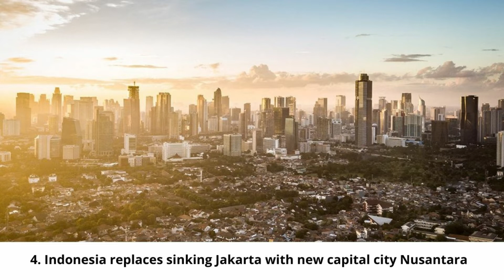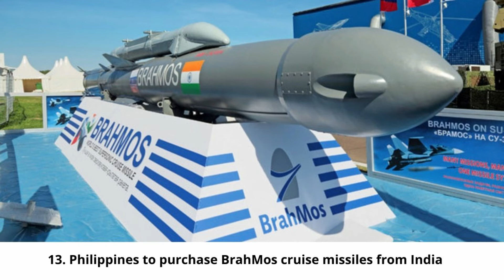Weekly Current Affairs | മലയാളം | 23 Jan 2022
Our online platform for bank coaching is available to you now. We assure a successful banking career for all enthusiastic and hardworking aspirants who join hands with us. Efficient and smart faculties are our assets. Classes are provided for English, Quantitative Aptitude, Reasoning and General Awareness in Malayalam. Besides we shall be providing regular updates and online exams. Facilities are provided for handling your doubts and suggestions. We shall be maintaining a regular contact with you. Let's build your dreams together.

Note : After Publishing the CET syllabus we will start the CET training and it will be free for the Bank coaching students